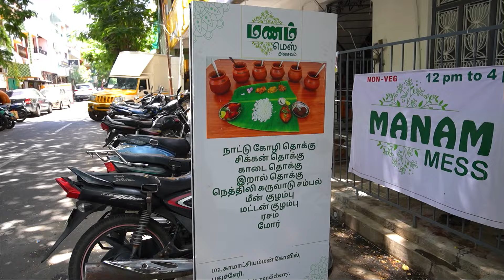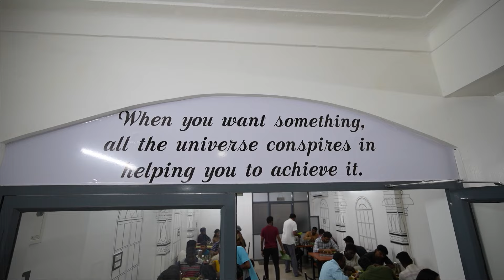French Colony-க்குள் ஒரு கிராமத்து கறிவிருந்து New Landmark in Pondicherry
Manam Mess
No : 102, Kamatchi Amman Kovil Street,
Near Iyengar Bakery, Heritage Town,
Puducherry, 605001.
Lunch Only : 12.00 to 4.00pm

Hello friends.. This is Rolling Sirrr, welcomes you all to this channel. If you're a food lover then this is the right channel to find the delicious food around you. If you come across any tasty food kindly let me know by posting a comment about that hotel and let's explore that food to this world.